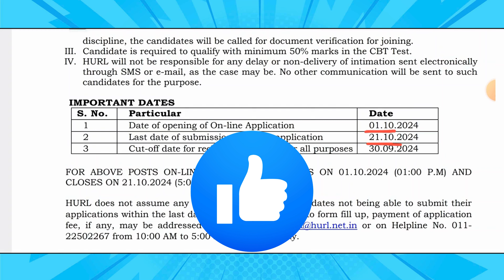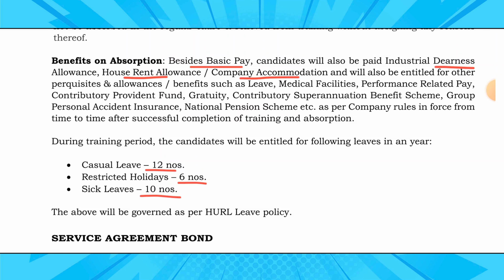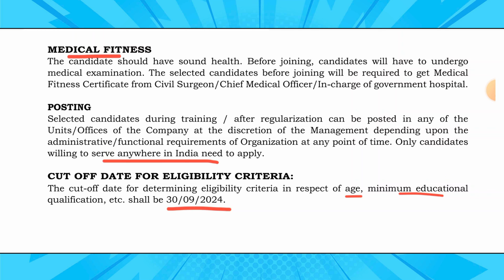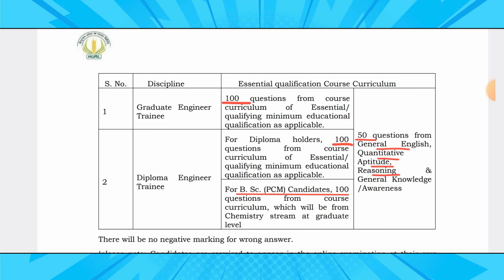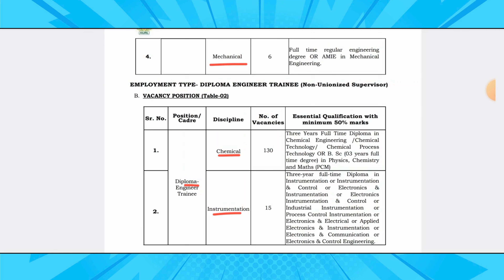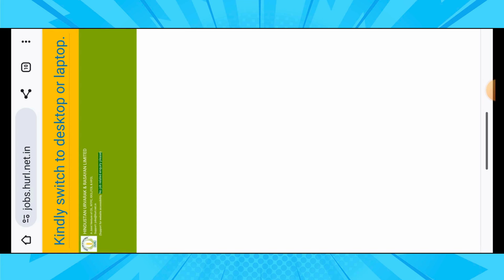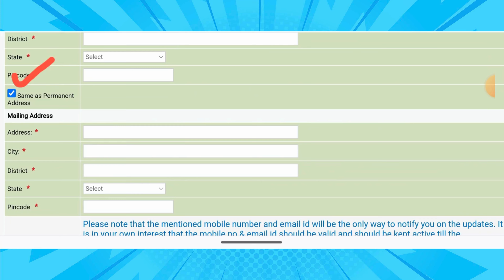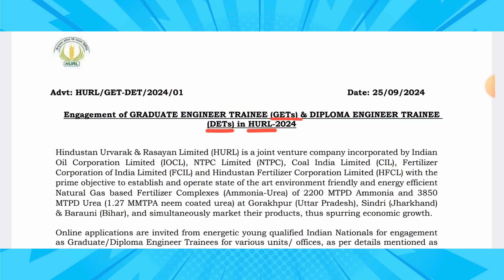హిందుస్తాన్ సంస్థలో పర్మినెంట్ జాబ్స్! HURL Diploma & Graduate Engineer Trainee Recruitment 2024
Hindustan Urvarak & Rasayan Limited (HURL) is hiring for 212 Diploma and Graduate Engineer Trainee (DET & GET) positions. Interested candidates can apply online until October 21, 2024. This video provides complete details about the recruitment process, eligibility criteria, application fee, important dates, and vacancy details.

For Quick Updates on the Latest Jobs!

🌟 Do Not Miss These Videos 🌟

Hey jobsTelugu_247 Family!

Your support means the world to us! Thanks for being part of our community. 🤗✨

0:00 - Important(Don't Miss)
0:43 - Important Dates
1:03 - Salary
2:09 - Medical Fitness
2:36 - Age Limit
2:50 - Selection Process
3:39 - Vacancy Position
4:52 - Application Fee
5:09 - Application Process

The information available on this JobsTelugu-247 YouTube channel is for educational and information purposes only.
This JobsTelugu-247 channel does not provide financial advice.
This JobsTelugu-247 channel strictly advises viewers to never pay any fee/charges to any Freelancing sites/companies/individuals to get any part-time/full-time work.